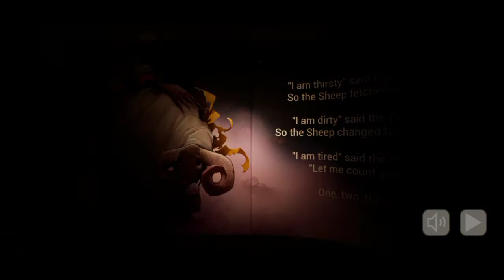The baby in yellow gameplay